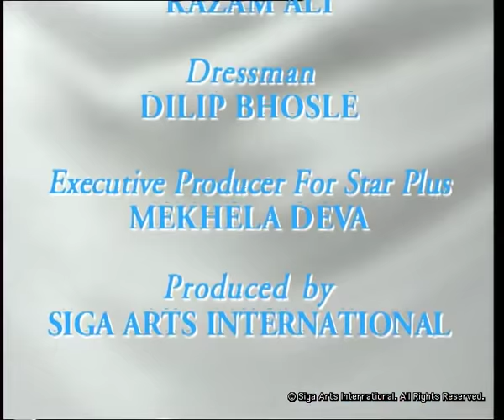Rendezvous with Simi Garewal Nawab Pataudi & Sharmila Part -2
NAWAB & BEGUM OF PATAUDI
The Pataudis and I go back a long long way.
Mansur and I dated each other when he was the India Captain. He was always easy going and would come to my shoots -- much to the delight of the film unit!
 Sharmila Tagore and I were social friends and colleagues. And then of course they met -- and you know the rest!
 So this Rendezvous was a meeting of old friends -- catching up on the years between -- and enjoying the moments of our reunion.
 I found Mansur hadn't changed at all! Rinku had grown into a wise, rational person. Very honest and still retaining the Sharmila Tagore charm.
 I'm sure you will love this Rendezvous as much as I did...